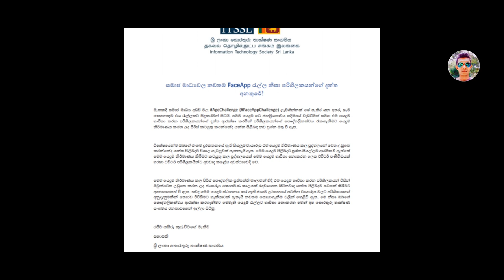Face App අවදානම්.රජය නිවේදනය කරයි.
Facebook  එකේ මෙි දවස් වල රැල්ල තමයි වයසක photo  දාන එක.මේ faceapp එක අවදානම් කියලා cybersecurity විශේෂඥ්යින් වගේම ශ්‍රී  ලංකා තොරතුරු තාක්ෂණ අංශයෙනුත් මේ faceapp  භාව්තා කිරිමෙන් වලකින්න කියලා නිවේදනයක් නිකුත් කරලා තියෙනවා..මෙක 2017 ව්‍යාප්ත උනේ ඒ අවුරුද්දේ අන්තිම වෙනකොට මේ faceapp  එකට ක්‍රියාකාරි පරිශිලකයන් මිලියන 80 වඩා ඉදල තියෙනවා කියලා තොරතුරු වාර්ථා වෙනවා.
මේ ඇප් එක අවදානම් මේක භාවිතා කරන්න එපා කියන්න හේතුව තමයි.මේ ඇප් එක අපි ස්ථාපිත කර ගන්න අවස්ථාවේ මේ ඇප් එක විසින් ලබා ගන්නා parmision.අපි මේ ගැන හිතන් නැතිව ඉල්ලන සියලුම දේවල් වලට parmision  දීලා ඇප් එක භාවිතා කරනවා.මේ ඇප් එකට  parmision  ගන්නවා ⁣මෙන්න මේ මූලික දේවල් වලට full network control / Medea File s / Photos  / Storage / camera
මේකට ගන්න මේ parmision  user  ගේ තියෙන Medea file / Photos user  ගේ කිසිදු අනුදැනුමකින් තොරව පරිශිලනය හා FaceApp Sarvers වලට Upload කිරිමට හැකියාව ඇත.
මේ upload  වෙන Medea file  කොච්චර කාලයක් මේ අය තියාගන්නවද කියලා මේ වෙනකල් කිසිම විදිහකින් දැනුම්දීමක් කරලා නැ.
ඒ වගේම මේ ගැන දැන් විශේෂඥ්යින් හොයන්න පටන් ගත්තේ මේ ඇප් එක නිර්මාණය කරන්න මුල් වුන පුද්ගයයෙක් මේ ඇප් එක භාව්තා කරන්න එපා කියලා Twiter පණිවිඩයක් පල කිරිම නිසා..
ඔබත් දැනට මේ ඇප් එක භාවිතා කරනවා නම් ඇප් එකේ Parmision හදාගන්න .එහෙම නැත්නම් ඇප් එක අයින් කරලා දාන්න ***